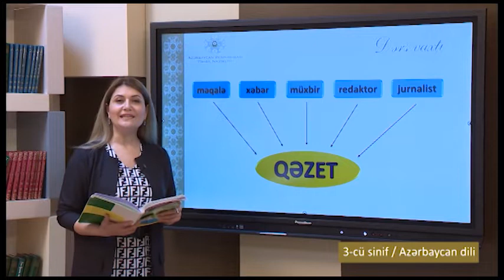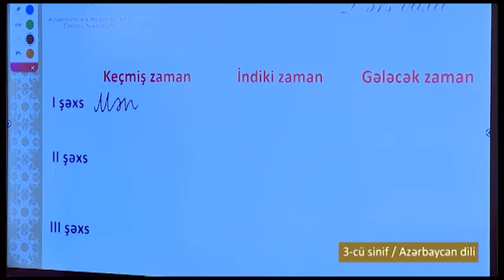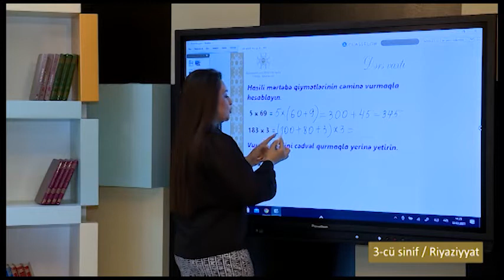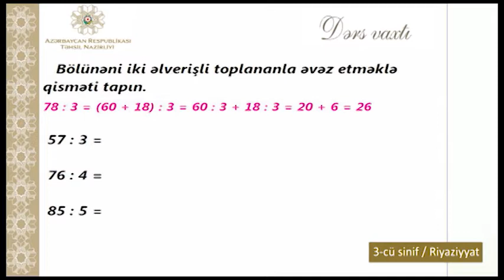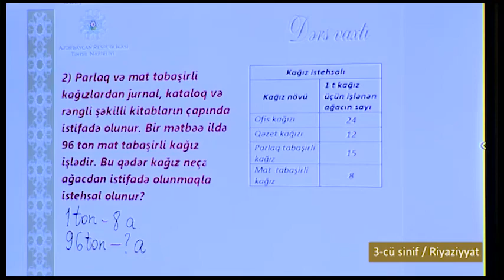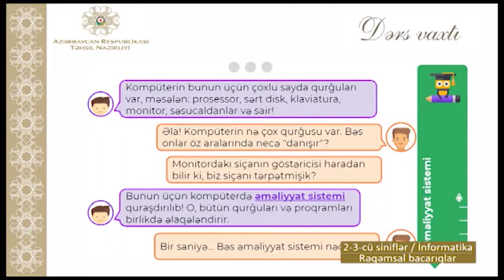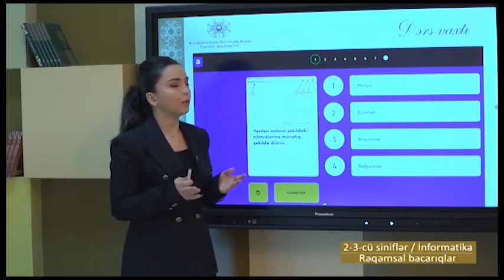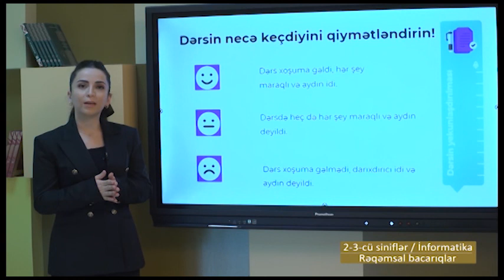“Dərs vaxtı”: 3-cü sinif dərsləri (02.04.2021)